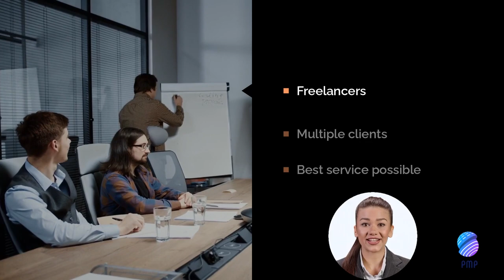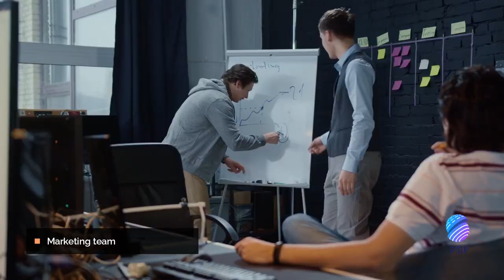PMP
Looking for a marketing agency that can take your business to the next level? Look no further than our team at PMP. In this video, you'll see how our expert strategies and cutting-edge techniques have helped companies just like yours achieve their marketing goals. From social media and content marketing to SEO and PPC, we have the skills and experience to help you succeed. So, watch our video and see for yourself why we're the top choice for businesses looking to boost their online presence.